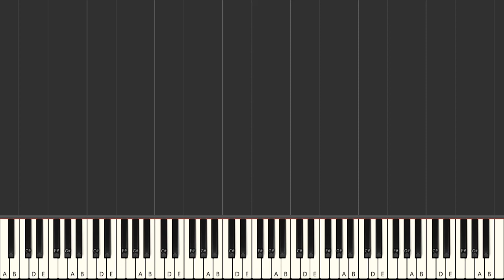Colbie Caillat Bubbly piano tutorial